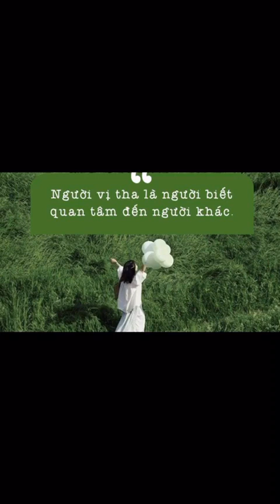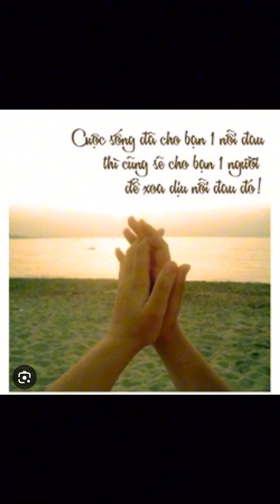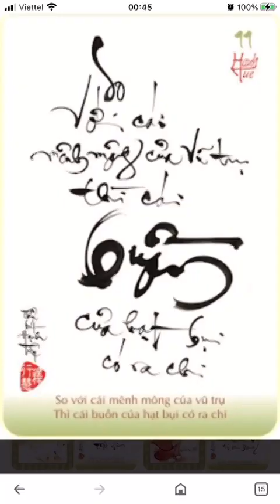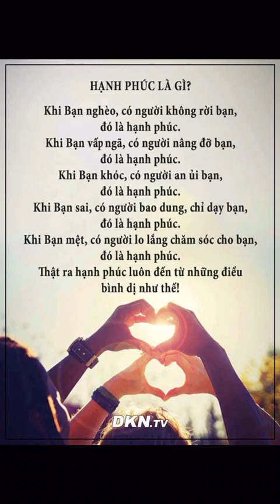Bài hát NẾU CÓ THỂ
sáng tác và trình bài Đoàn Văn Nghĩa